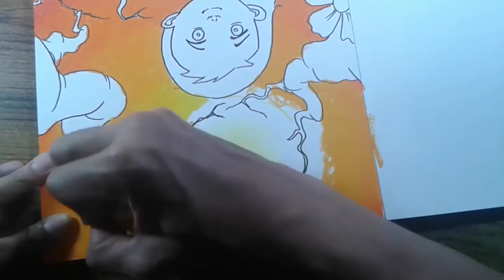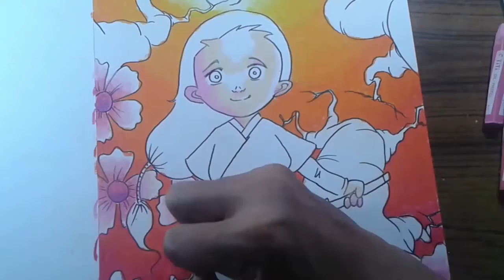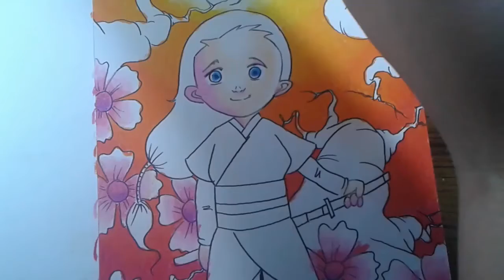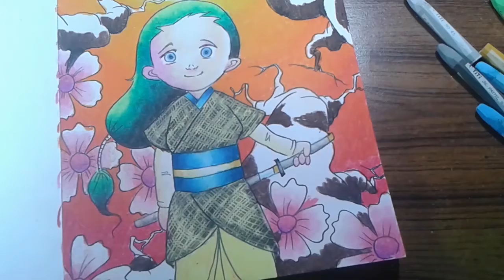Cara menggambar dan mewarna GADIS NINJA menggunakan Oil Pastel atau Krayon Minyak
Hai Gaeess, berjumpa lagi bersama saya
kali ini saya membuat tutorial cara menggambar dan mewarna GADIS NINJA,
pasti asyik jadinya, oh ya kalian juga bisa request ingin dibuat gambar apa, kalau menarik akan saya buat lagi tutorial nya,
dan saya ucapkan terima kasih sudah mau menonton video saya, arigatou gonzaimaszzz
This video using :
Record by Samsung Galaxy Grand Neo
Make Cover Thumbnail by Adobe Photoshop CS6
Editing Video by Adobe Premiere Pro CS6